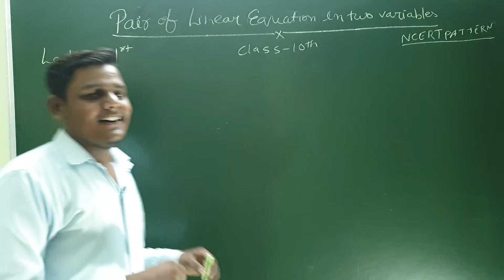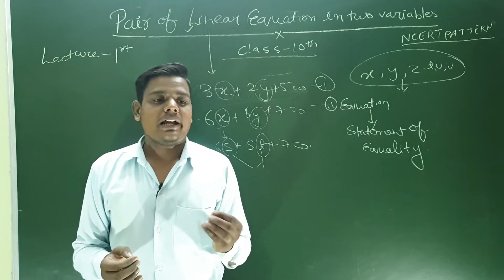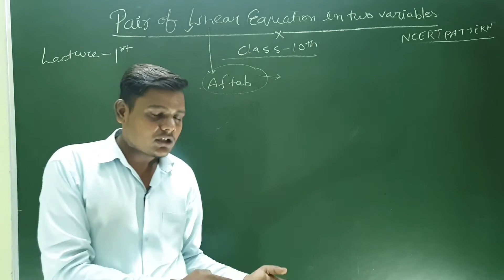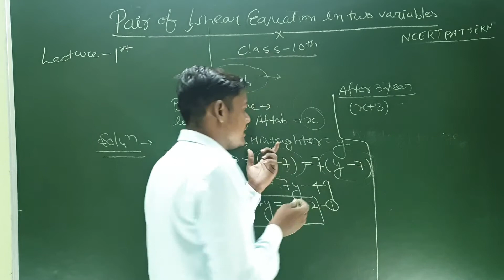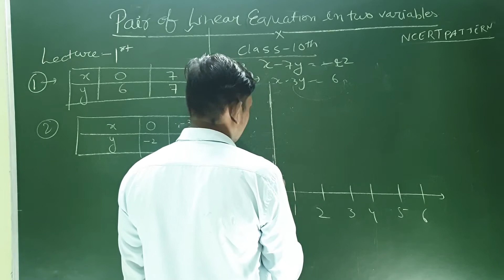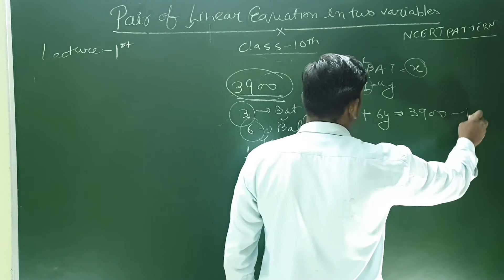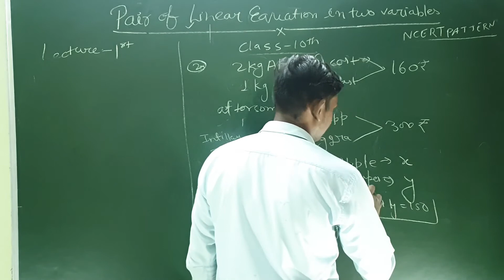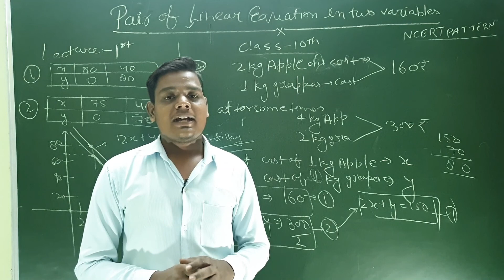Class 10 Chapter 3|| Pair of Linear Equations in Two Variables 01|| BY -AG SIR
Pair of Linear Equations in Two Variables Class 10 | Class 10 Maths Chapter 3 | All Exercise/Questions/Solutions/Full Chapter | Word Problems | Exercise 3.1, 3.2, 3.3, 3.4, 3.5, 3.6 | Maths Class 10 Chapter 3